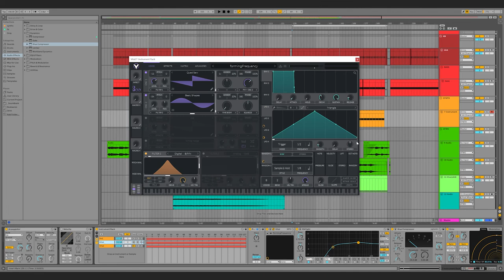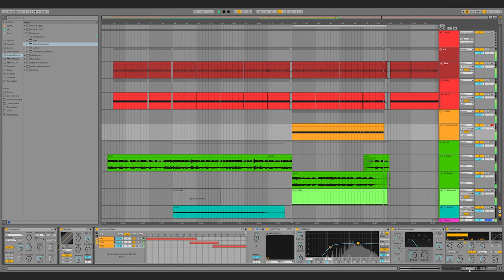darkInteger no talking tutorials 03. //velocity switch berween FM sounds//